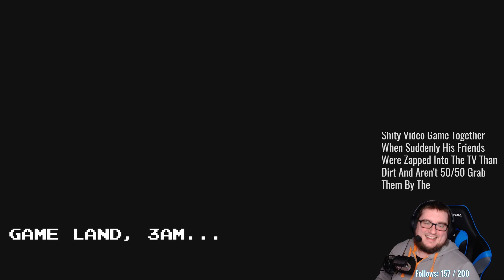Angry Adventure Begins!!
Parz takes on AVGN Adventures as part of his Playthroughs with Parz.  Angry Video Game Nerd I & II Deluxe.  Les GO.

Come watch live at Twitch.tv/HighFiveParz